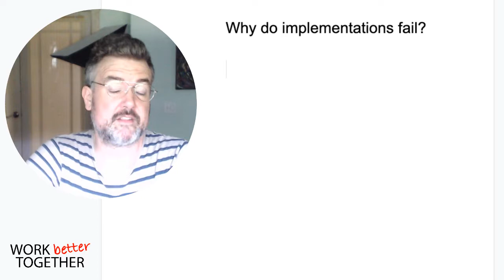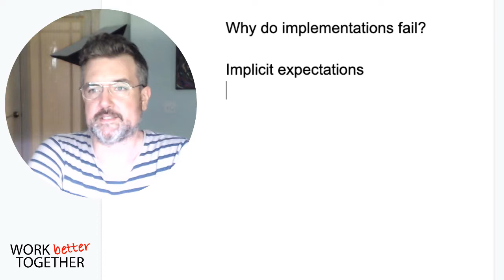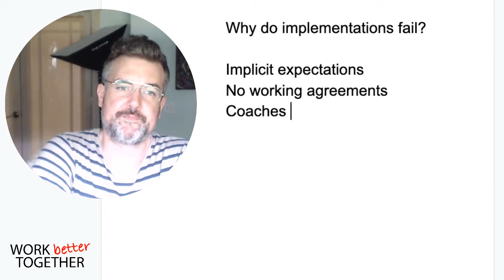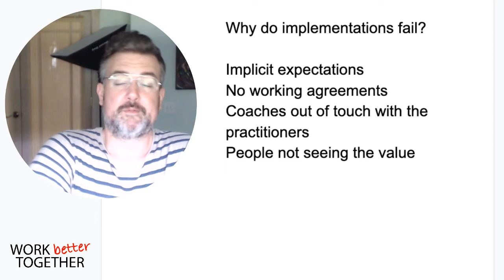Quickie: A few thoughts on why Holacracy adoptions fail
Here are a few concrete reasons why a Holacracy adoption might fail.  This is by no means meant to be comprehensive or exhaustive, just a few things to think about when preparing your self-management initiative.